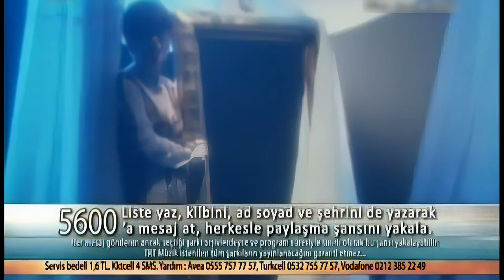Emel Müftüoğlu 1994 Korkuyorum (Remastered Hd)